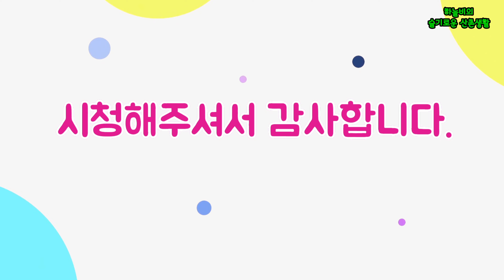비타민 덩어리 영아자 산행.병풍취군락지